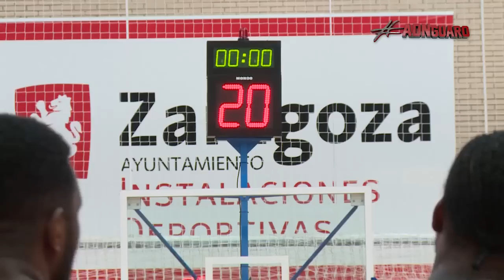Guaros de Lara entrena en España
Luego de ganar la Copa Intercontinental, los larenses siguen con el Guaros World Tour 2016